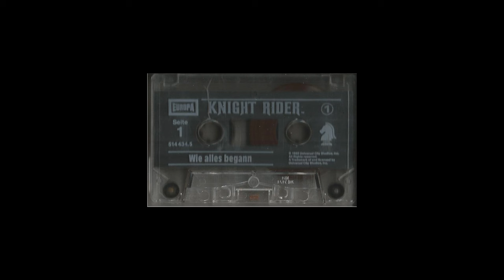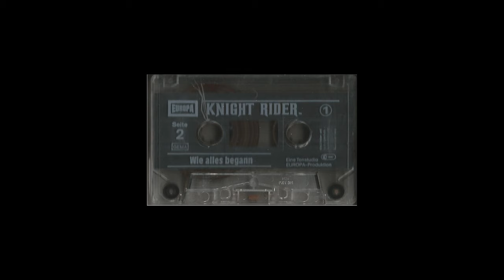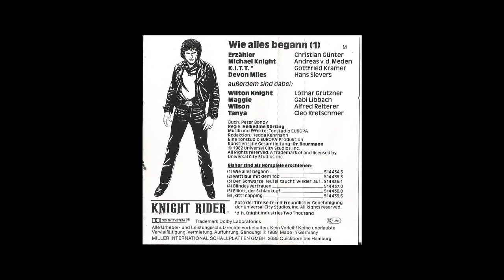Knight Rider - Folge 1 ("Wie alles begann") [Europa Hörspielkassette]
-Pilotfolge-

Beginn Kass.-Seite 2: 29:28

- Grundig CCF 101 Kassettendeck -
[Runs slightly too fast, unfortunately (you won't notice though). Once my temporary 'Onkyo TA-2035' Deck was broken -it did not react on any button input anymore (sich anbahnender Fehler)-, I had to use this one with the Grundig brand again. But otherwise it's fine, (maybe only kind of less warm/full sounding than the Onkyo one).]